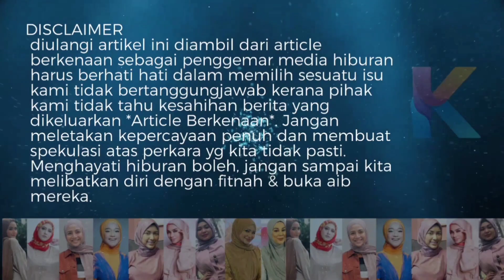Hurung Semut! Puteri Sarah Dapat Kiriman Starbuck Manis DIRAJA? Untungla!